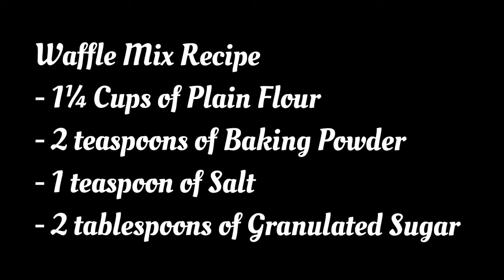Quick Waffle Recipe || How To Make Waffles at Home || My 250th YouTube Video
Waffles are good for breakfast, Desserts etc.

Recipe for the Waffle
- 1¼ Cups of All Purpose flour
- 2 tablespoons of Sugar
- 1 teaspoon of Salt
- 2 teaspoons of Baking Powder
- 1 Egg
- ¼ Cup of Oil
- 300ml of Water
- ½ teaspoon of Vanilla flavour ( optional)